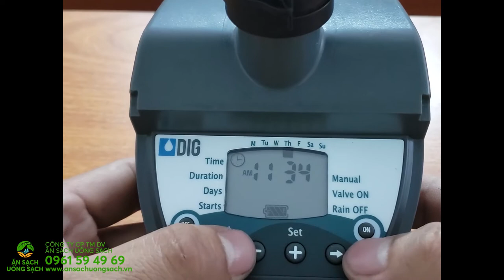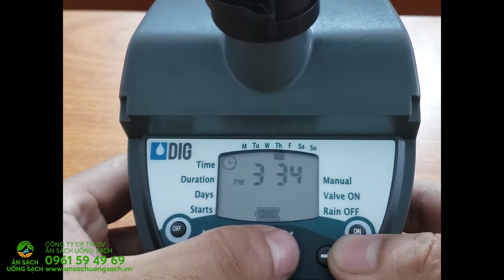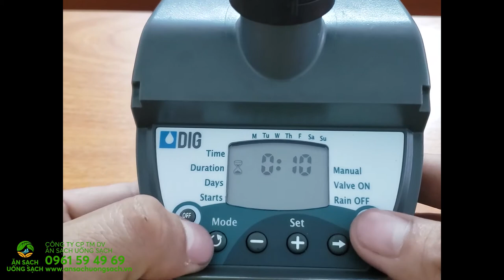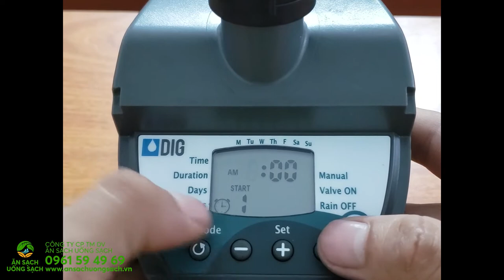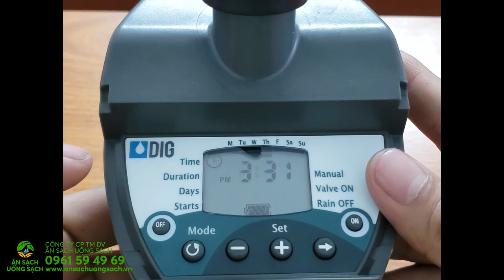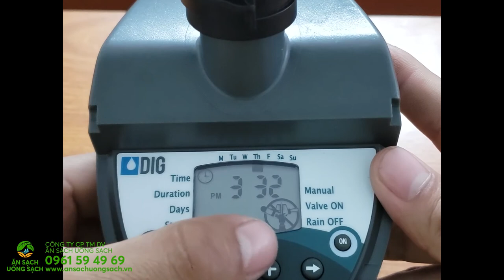Hướng dẫn điều chỉnh Timer DIG | Ăn Sạch Uống Sạch